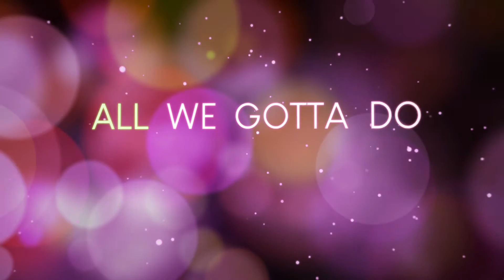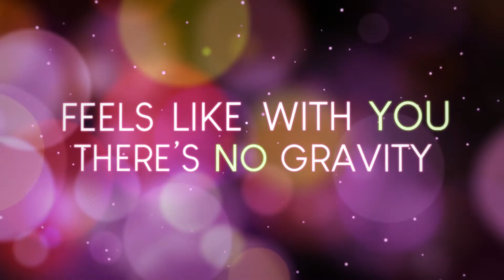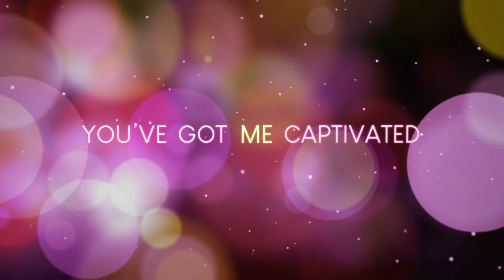Magical© - Sarah Cleary Official Lyric Video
Official Lyric Video for "Magical" by Sarah Cleary